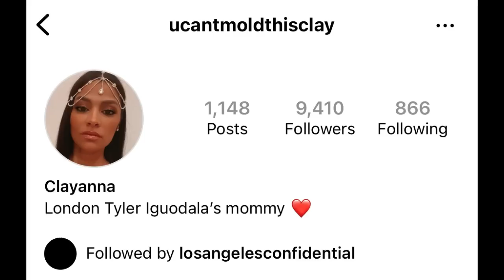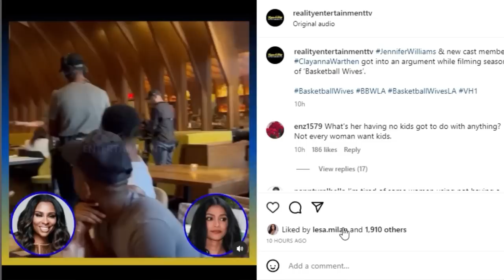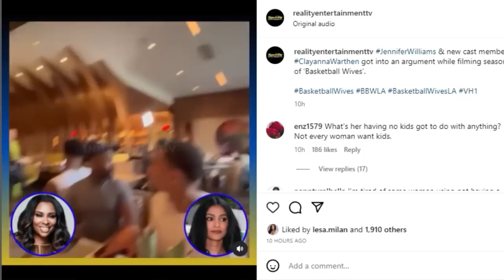BASKETBALL WIVES NEWBIE GOES OFF ON JENNIFER WILLIAMS | BEHIND THE SCENE TEA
What's good Tea Squad! Ya'll ready for my Behind The Scene Tea on Basketball Wives new cast member Clayanna Warthen going in on Jennifer Williams?  You know the Color Me Pynk channel always delivers.

INSTAGRAM: @keishaervin @colormepynkchannel @colormepynkpublications @fashion_killa81